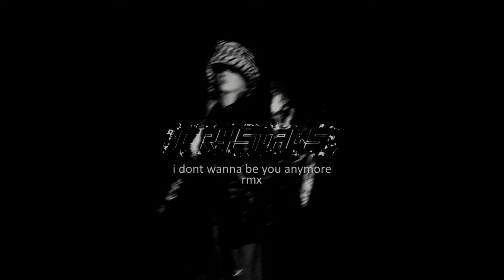[Future Bass] Billie Eilish - I Don't Wanna Be You Anymore (CRYSTALS Remix)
Have had this one out for quite a while now.